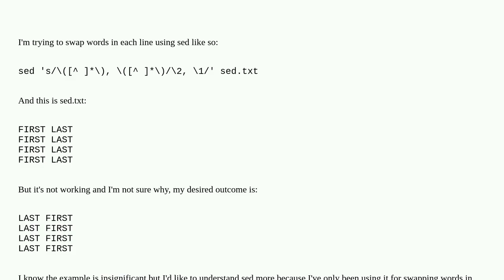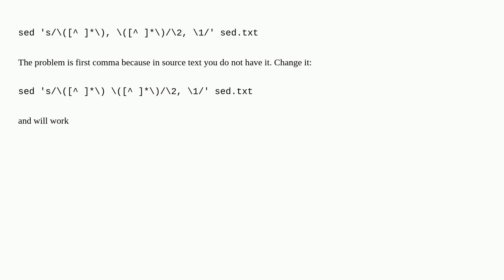Unix: sed command to swap words not working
sed command to swap words not working

A special thanks goes out to the community

  sed